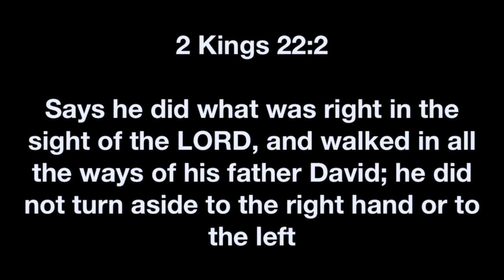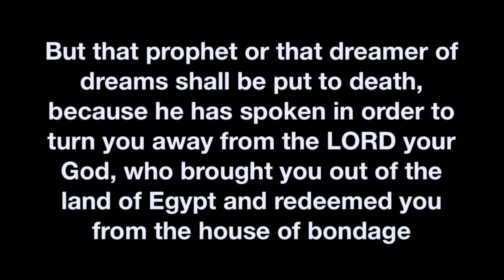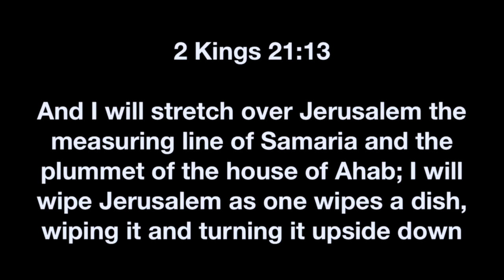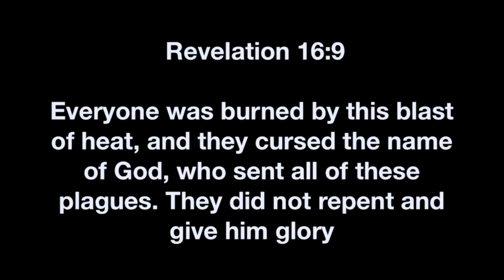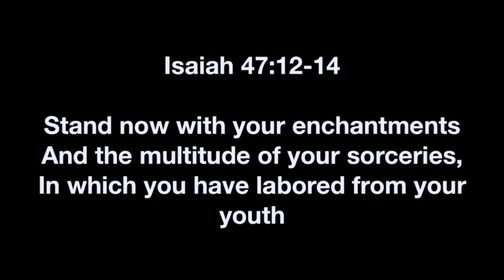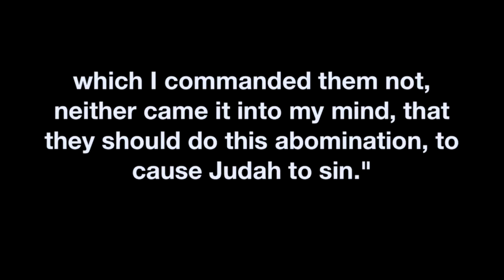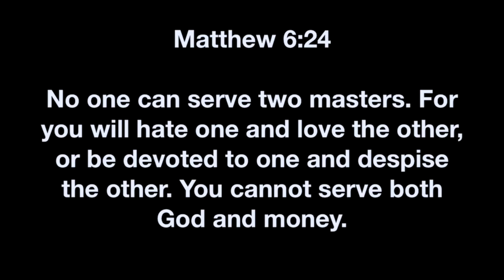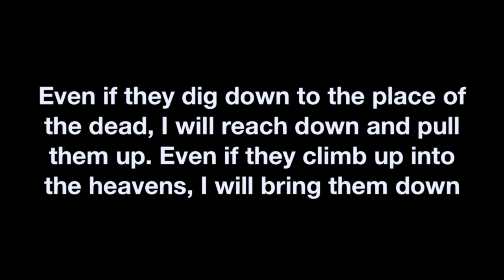Zephaniah 1 | "Settled in Complacency"